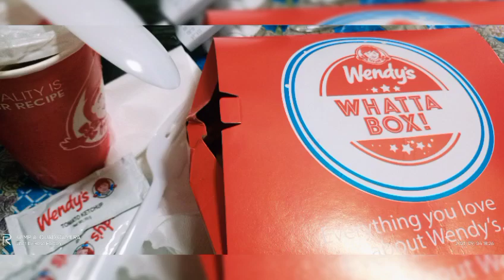DATING CHALLENGE ACCEPTED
First Dating Challenge Accepted

Location:Makati
Camera: Realme 6i
editor by:@rosefalconvlog4403
with @Ben Mok's Gaming